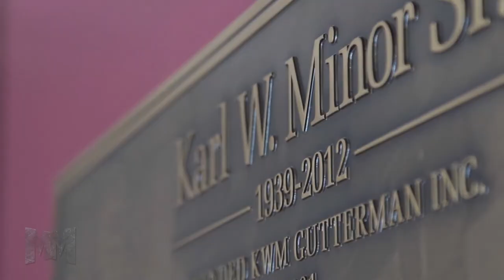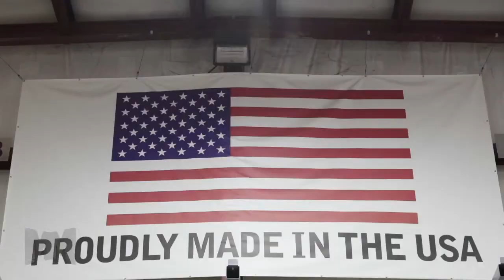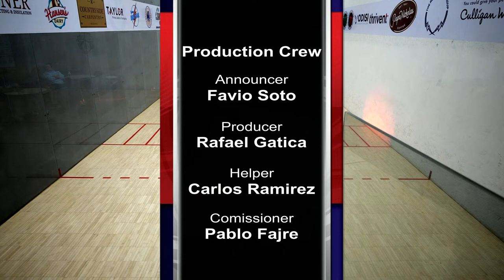C. MOSCOSO VS A. PARRILLA │ SINGLES SEMIFINALS │ 2024 MCNAMARA HALL OF FAME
MINNESOTA HALL OF FAME